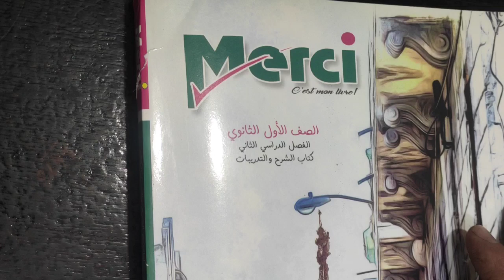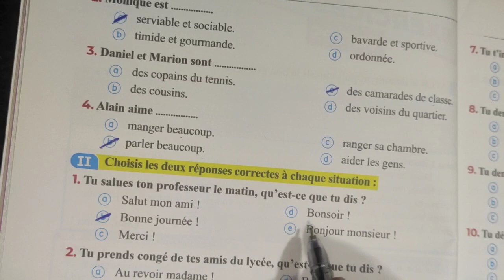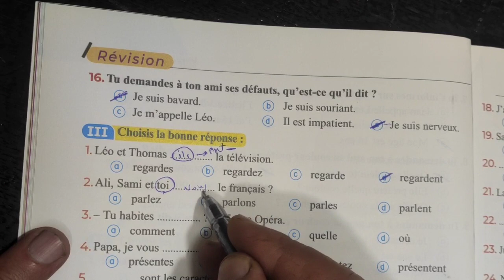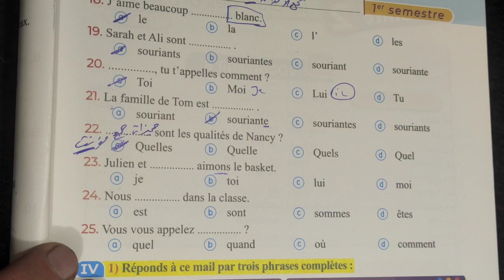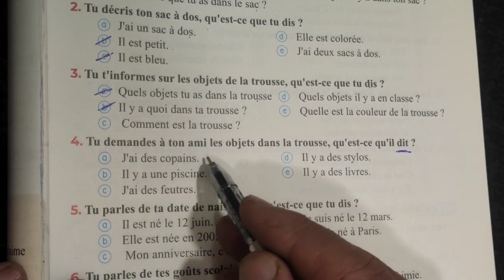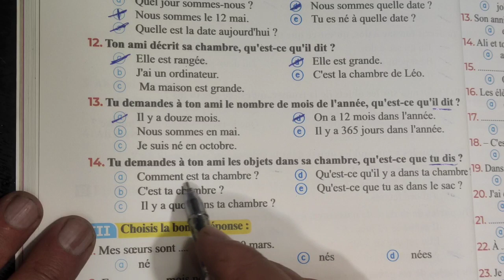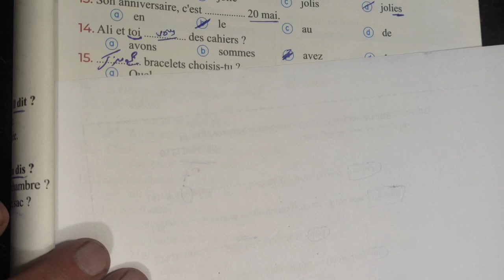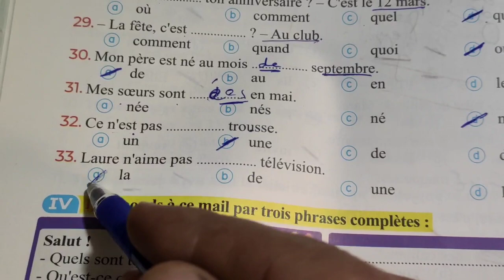حل اسئله كتاب ميرسى للصف الاول الثانوي ترم ثاني من صفحه17 إلى صفحه 36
حل اسئله كتاب ميرسى للصف الاول الثانوي ترم ثاني من صفحه 17 إلى صفحه 36

منتظر تعليقاتكم
# مسيو مصطفى السقا